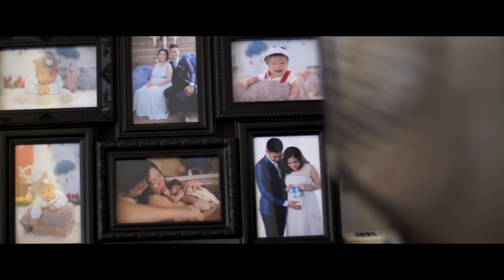DON & IVY SEPE USANA DIAMOND VIDEO